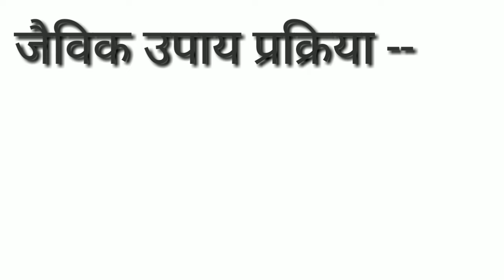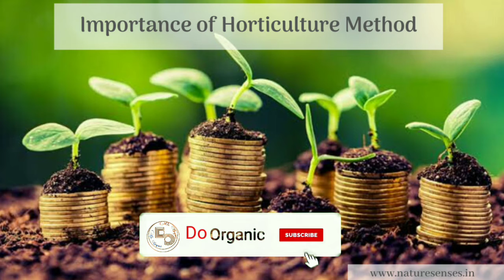Damping off tamato decease / टमाटर की फंगस बीमारी से निदान आसानी से पाए , जैविक के साथ